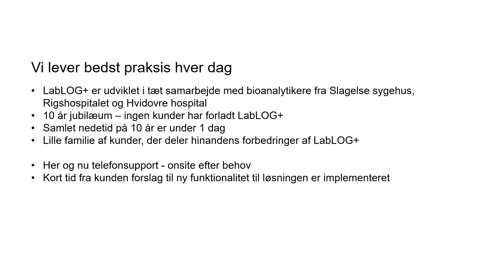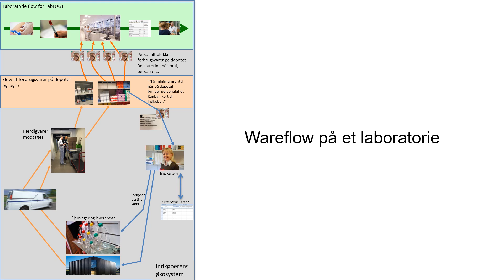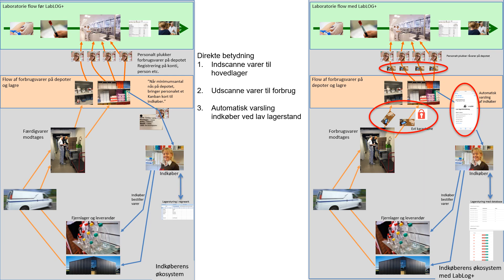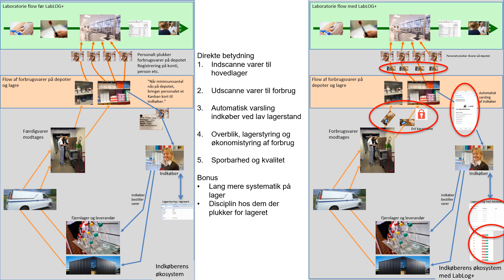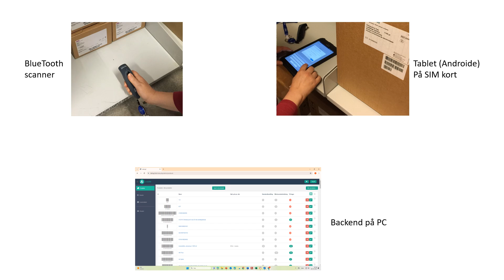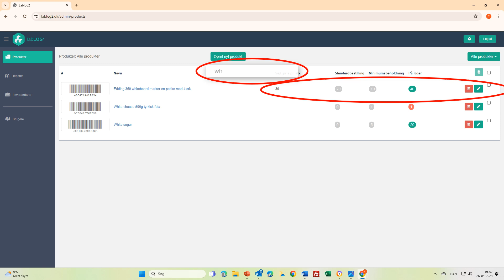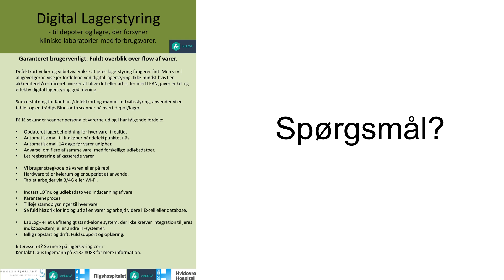LabLOG+ lagerstyring til laboratorier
Lidt nørdet video om hvordan LabLOG+ understøtter vareflow på et laboratorie